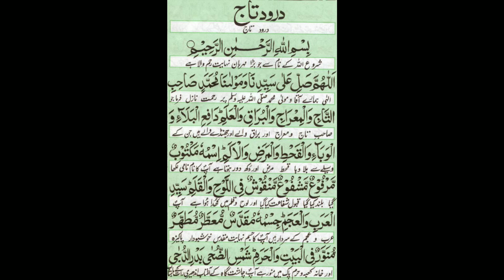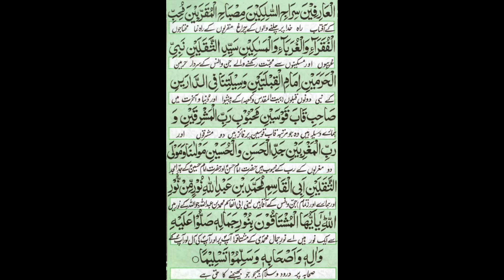Darood Taaj | درود تاج | Best Urdu Text | Beautiful Voice Darood Taaj Sharif |Qari Mazhar Official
درود تاج شریف مکمل ۔۔
اس کو سنتے ساتھ ہی دل کی مراد پوری ۔
جادو،جنات،نظر بد،رزق،دوکان،کاروبار اور نوکری میں برکت کے حصول کے لئے 3 بار سنیں۔
نبی اکرم صلی اللہ علیہ وآلہ وسلم کا ارشاد ہے جس نے مجھ پر ایک مرتبہ درود شریف پڑھا اس کے نامہ اعمال میں دس نیکیاں لکھی جائیں گی اور دس درجات بلند ہوں گے اور دس گناہ معاف کر دیے جائیں گے ۔۔۔۔